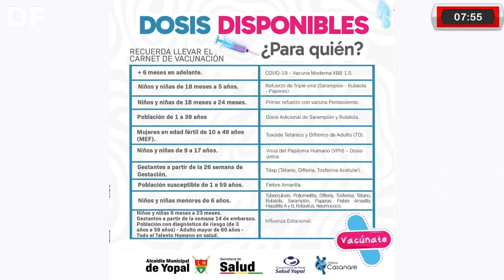Jornada de vacunación en Yopal este sábado 26 de octubre.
vacunacion ll📌Jornada de vacunación en Yopal este sábado 26 de octubre.